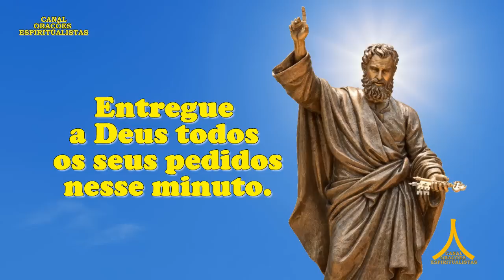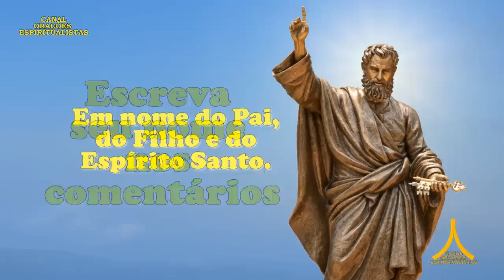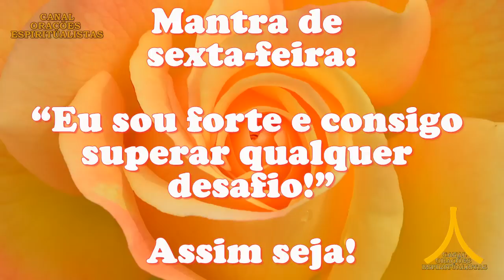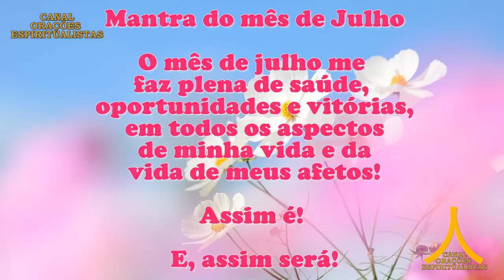Oração da Manhã e para todo dia 14 de julho de 2023, 3 Chaves de São Pedro, Prosperidade